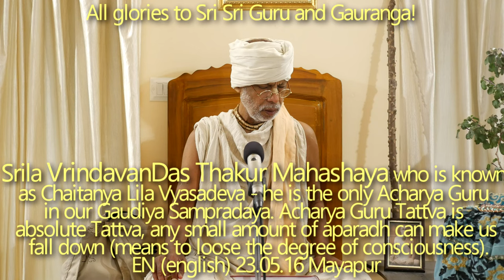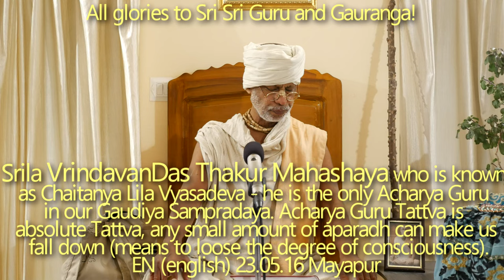SBen230516 Srila Vrindavan Das Thakur Mahashaya who is known as Chaitanya Lila Vyasadeva - Acharya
Srila Vrindavan Das Thakur Mahashaya who is known as Chaitanya Lila Vyasadeva - he is the only Acharya Guru in our Gaudiya Sampradaya. Avirbhav tithi.
Acharya Guru Tattva is absolute Tattva, any small amount of aparadh can make us fall down. Fall down means to loose the degree of consciousness.